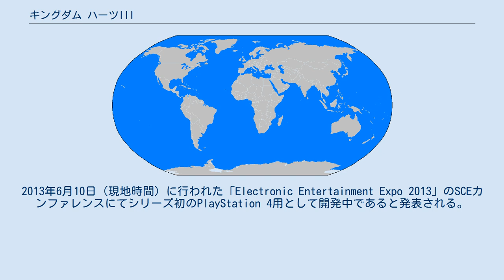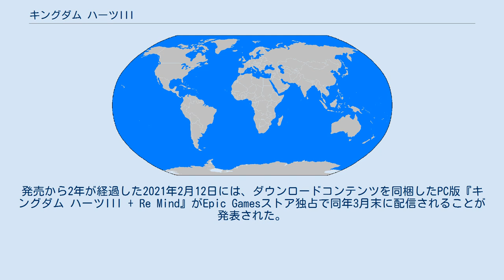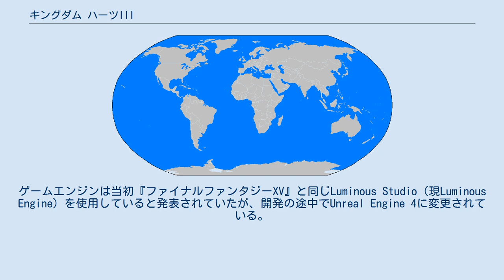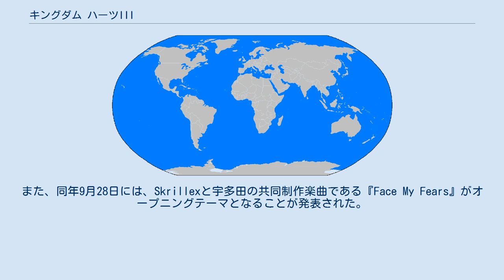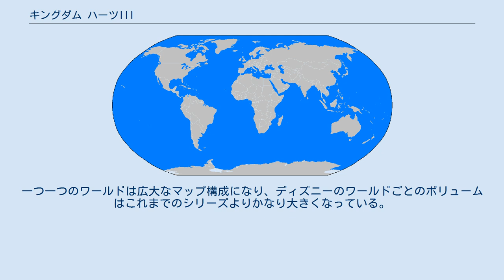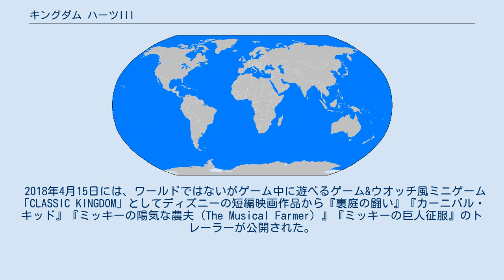キングダム ハーツIII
『キングダム ハーツIII』（キングダム ハーツ スリー、KINGDOM HEARTS III、略称: KHIII）は、スクウェア・エニックスより2019年1月25日に発売されたPlayStation 4、Xbox One用ゲームソフト。
 ウォルト・ディズニー社とスクウェア・エニックスとのコラボレーションタイトルであるキングダム ハーツ シリーズのナンバリング第3作目。
初代『キングダム ハーツ』から続いてきた「ダークシーカー編」の完結編となる。
2013年6月10日（現地時間）に行われた「Electronic Entertainment Expo 2013」のSCEカンファレンスにてシリーズ初のPlayStation 4用として開発中であると発表される。
同年6月12日にプライベートカンファレンス「SQUARE ENIX -THE FUTURE-」が開催され、Xbox Oneでも開発中であると発表される。
マイクロソフトのハードでは初リリースとなる。
発売から2年が経過した2021年2月12日には、ダウンロードコンテンツを同梱したPC版『キングダム ハーツIII + Re Mind』がEpic Gamesストア独占で同年3月末に配信されることが発表された。
なお、日本語字幕・音声も収録される予定で、国内向けプレオーダーも同日に始まった。
シリーズ過去作も同時配信される予定で、PCでリリースされるのはこれが初となる。
 開発は『キングダム ハーツ バース バイ スリープ』以降は事実上のKHメイン開発チームとなっているスクウェア・エニックス第3ビジネス・ディビジョン。
かつて本作に関してはディレクターの野村哲也のインタビュー等で名前の出ることは多々あっても、『KHII』の開発チームが『ファイナルファンタジーXV』（旧題：『ファイナルファンタジー ヴェルサスXIII』）を制作中のため、こちらの作業の終了後に制作に取りかかると明言されていた。
しかし、『FFヴェルサスXIII』が発表以来長らく情報が出ていなかったこともあり、それに伴い『KHIII』も全く進展のない状態が続いていたが、上述のE3 2013において、『FFヴェルサスXIII』の『FFXV』への改題およびPS4・Xbox One両タイトルとしての発売の発表と共に、『KHIII』も開発中であること、開発チームは『KHII』のチームではなく、『BbS』などを開発した大阪チームをベースに東京のスタッフと共同での制作であることが明かされた。
 ナンバリング作品としてはハードを1世代飛び越えたこともあり、グラフィック表現は『キングダム ハーツII』より格段に向上しており、シリーズでは初となるライティングも使用されている。
また、ディズニー作品の2Dのブラシ絵のような表現を3Dで表現することを目標に、開発内で「キングダムシェーダー」と呼ばれるシェーダーを本作のために新たに開発している。
ゲームエンジンは当初『ファイナルファンタジーXV』と同じLuminous Studio（現Luminous Engine）を使用していると発表されていたが、開発の途中でUnreal Engine 4に変更されている。
 主題歌はこれまでのナンバリング作品と同様、宇多田ヒカルが提供している。
2018年2月10日に東京ディズニーリゾートで行われた“D23 Expo Japan 2018”にて、『誓い』（英語版：『Don't Think Twice』）がエンディングテーマとなることが発表された。
宇多田がKHシリーズに楽曲を提供するのは『KHII』以来、約13年ぶりとなる。
また、同年9月28日には、Skrillexと宇多田の共同制作楽曲である『Face My Fears』がオープニングテーマとなることが発表された。
宇多田は当初Skrillexに『誓い』のリミックス制作を依頼していたが、KHシリーズのファンを公言するSkrillexが新規の楽曲制作を提案し、二人のコラボレーションが実現した。
シリーズ作品で、オープニングとエンディングで完全に別の楽曲が主題歌となったのは本作が初となる。
 パッケージ版とダウンロード版の両方で発売されたほか、限定版として数量限定の本体同梱版「PlayStation 4 Pr...